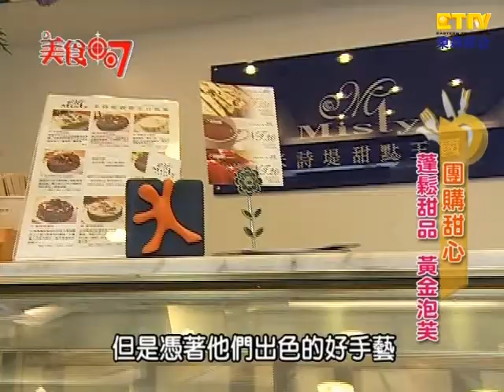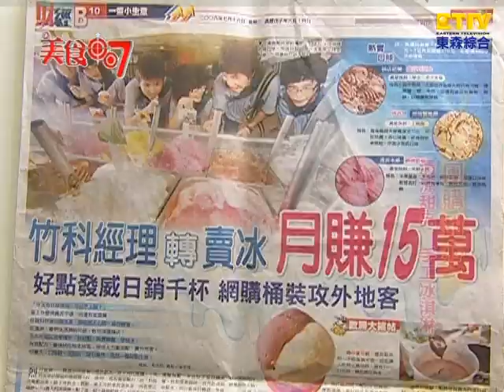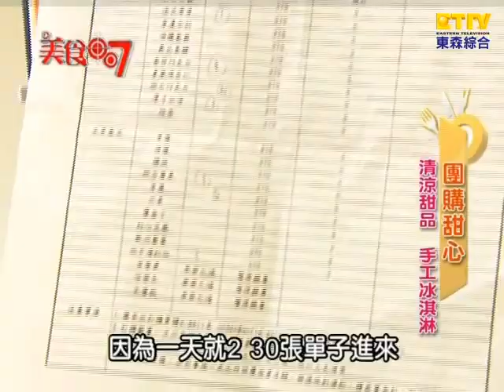【美食007】團購美食-泡芙、冰淇淋 (蝴蝶姐姐、從從)- 05集 Part 3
米詩堤甜點王國
台北縣瑞芳鎮明燈路一段18巷6-1號

Sofia義大利冰淇淋
新竹市林森路32號1樓